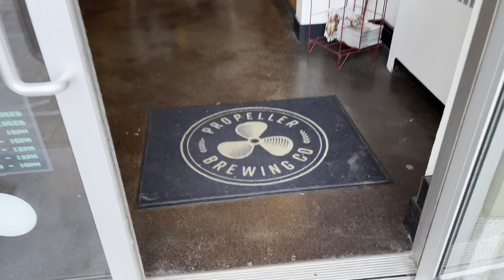the arcade appetite.